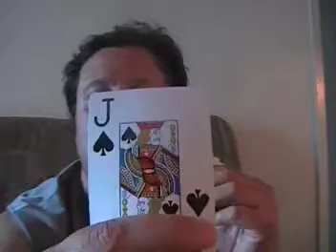MOV432poker 101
poker tip on straight what i learn from online poker